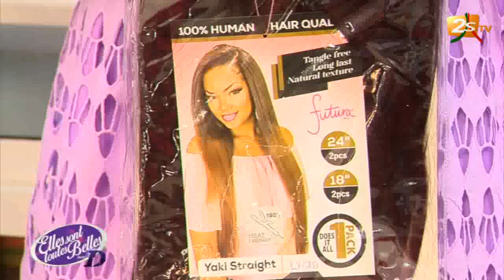ELLES SONT TOUTES BELLES DU 14 &15 MARS 2020 AVEC BB CHOU